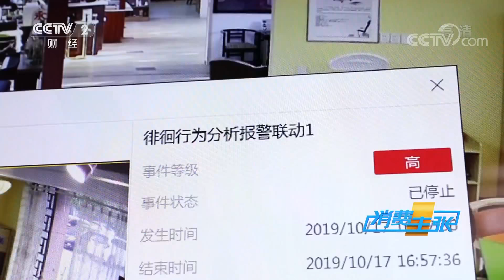《消费主张》居家养老如何选择养老用品（上）20200305 | CCTV财经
本期节目主要内容：
    2019年中共中央国务院印发了《国家积极应对人口老龄化中长期规划》，明确多渠道、多领域扩大适老产品和服务供给，提升产品和服务质量。目前适老用品有哪些新的亮点，价格和销量又是怎样的？本期节目将带您了解。